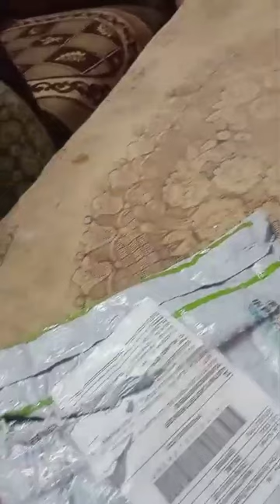Netmeds Deemark Ortho Oil 100 ml Deemark Healthcare Pvt